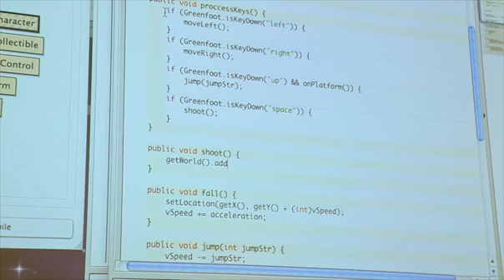Adventure Camp 2011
Ball State students provide game development training camp for youngsters.